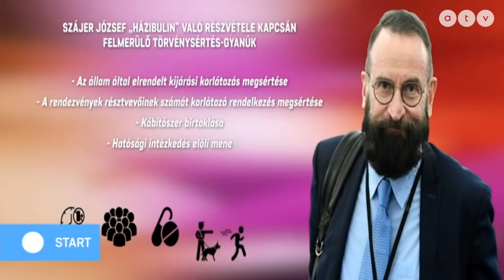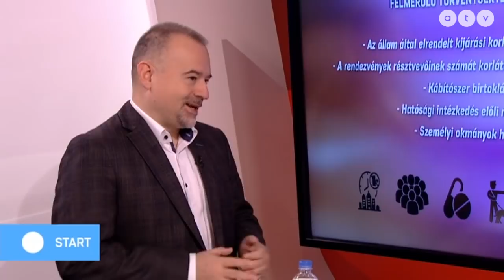Milyen jogi következményei lehetnek Szájer-ügynek?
Az ATV Start vendége Lattmann Tamás nemzetközi jogász.